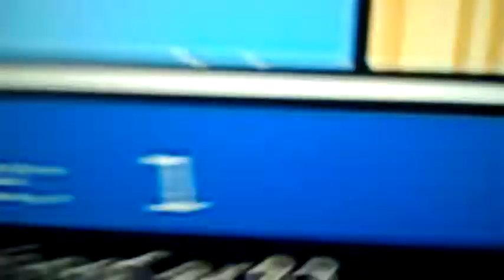failing bird:funniest game ever